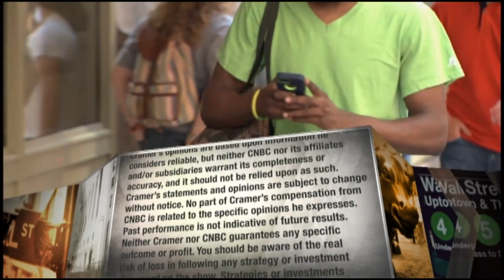Utz Quality Foods CEO on going public, starting the 'next century of growth'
Utz Quality Foods CEO Dylan Lissette explained why the company is working with Collier Creek to enter public markets via SPAC.